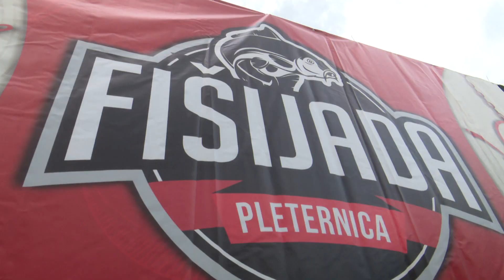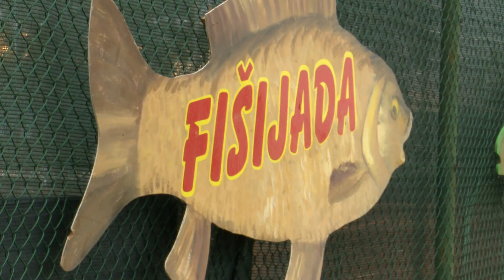SBTV - SB INFO - FIŠIJADA U PLETERNICI - 17.06.2018.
Pleternica je jučer otvorila vrata najboljim kuharima fiša. Tradicija je to koja se u ovom slavonskom gradu održava već 12. godinu.

SB INFO | SUB-NED| 20:00 i 22:00